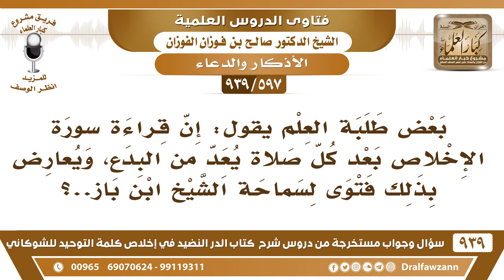[597 -939] بعض طلبة العلم يقول: إن قراءة سورة الإخلاص بعد كل صلاة يعد من البدع، ويعارض فتوى ابن باز؟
-[597 -939] السؤال: بعض طلبة العلم يقول: إن قراءة سورة الإخلاص بعد كل صلاة يعد من البدع، ويعارض بذلك فتوى لسماحة الشيخ ابن باز..؟
الجواب: هذا هو المبتدع الذي يقول الكلام هذا هو المبتدع يعني الذي ما يعرفه ينكره ويقول بدعة، ما يجوز هذا! هو راجع فتوى الشيخ وراجع مستنده أو فقط من فكره هذا؟! كثير ما يصدر من بعض المتعالمين  والمتسرعين، والشيخ إمام جليل وورع ولا يقول إلا ما يتقين إنه على دليل.
للاشتراك في قناة الشيخ صالح الفوزان

للاستفسار والإقتراحات والدعم
رئيس الفريق
لمشروع كبار العلماء